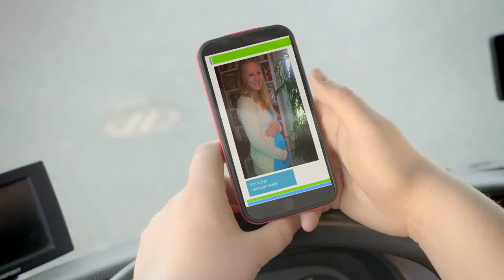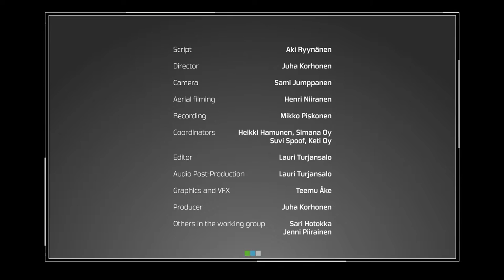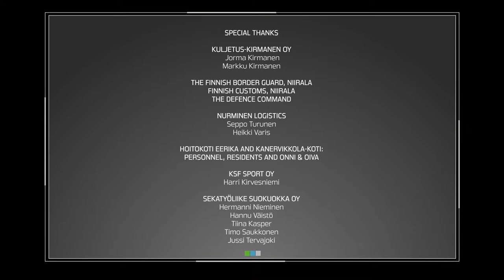Central Karelia! A Good place for work, business and living.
Central Karelia! A Good place for work, business and living -video tells about Kitee's, Rääkkylä’s and Tohmajärvi’s strong branches of business, successful companies and business possibilities.
Niirala’s border crossing point in Tohmajärvi is quick to cross.